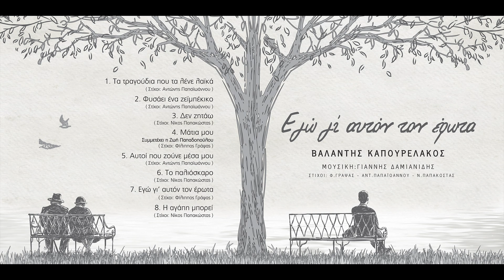Τα τραγούδια που τα λένε λαϊκά - Βαλάντης Καπουρελάκος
Στίχοι: Αντώνης Παπαϊωάννου
Μουσική: Γιάννης Δαμιανίδης

Τα τραγούδια που τα λένε λαϊκά
και μου κάνουν συντροφιά κάθε βραδιά
θα τα στείλω κάποια νύχτα στ’ όνειρό σου
για να νιώθεις πως κοιμάμαι στο πλευρό σου

Με της ψυχής τα λαϊκά
Θα κρατήσω μοναχά
τις στιγμές που σε θυμάμαι
σ’ αγαπώ και έχω πάψει να φοβάμαι

Του έρωτά μας έχουν μέσα τη φωτιά

Τα τραγούδια που τα πόνεσα κι εγώ
Κρύβουν μέσα το δικό μου σ’ αγαπώ
Έχουν λέξεις που γυαλίζουνε στο βλέμμα
Για να βλέπεις την αλήθεια από το ψέμα

Άκου τί έχουν να σου πουν
Αντί για μένα σου μιλούν
Στην ψυχή να τα κλειδώσεις
Και ποτέ μην τα προδώσεις

Έπαιξαν:

Μπουζούκι: Άρης Εικοσιπένταρχος
Φλάουτο: Ηλέκτρα Καράλη
Βιολί: Τίμος Αναστασιάδης
Βιόλα: Δήμητρα Κατιώνη
Τσέλο: Μαρία Χρίστοβα
Κοντραμπάσο: Λεωνίδας Κυρίδης
Κρουστά: Γιάννης Δαμιανίδης
Τύμπανα: Ηρακλής Παχίδης
Ακουστική κιθάρα: Χρήστος Λαρίσης
Κλ. Κιθάρα: Βαλάντης Καπουρελάκος
Φωνητικά: Δέσποινα Αλμπανίδου
Πιάνο, ενορχήστρωση: Γιάννης Δαμιανίδης

Ηχοληψία – Μίξη – Mastering:
Γιάννης Δαμιανίδης

Graphic Design: Ευθύμης Κουταμάνης

Παραγωγή:
Γιάννης Δαμιανίδης
Βαλάντης Καπουρελάκος